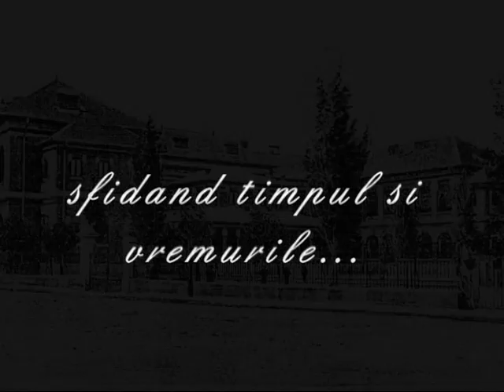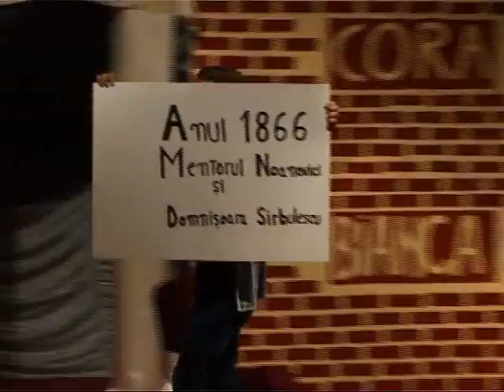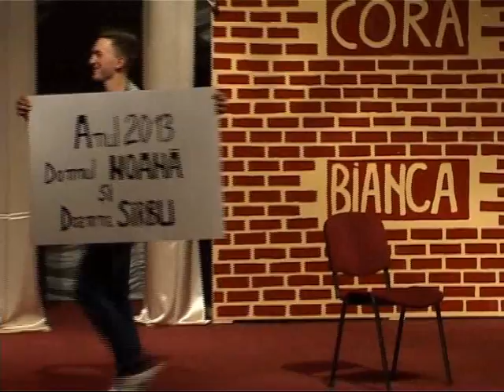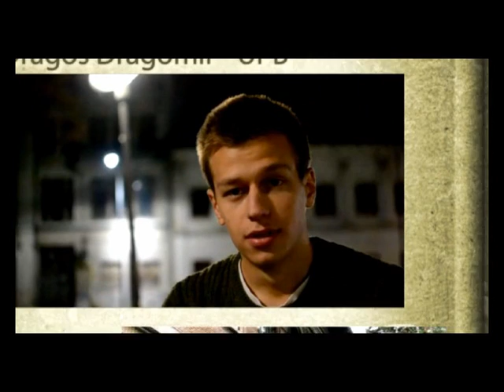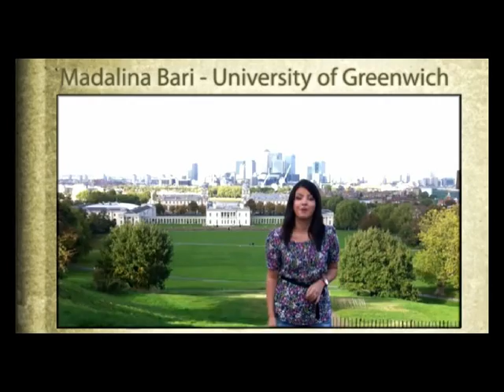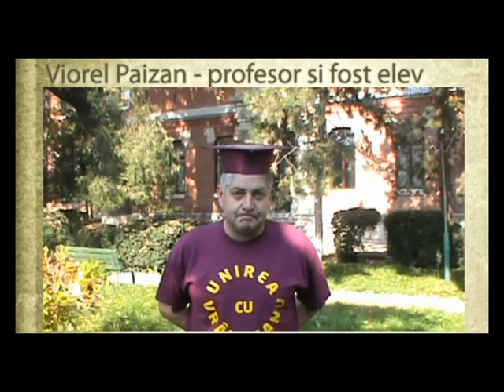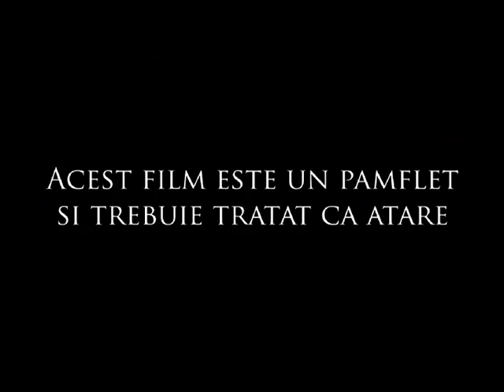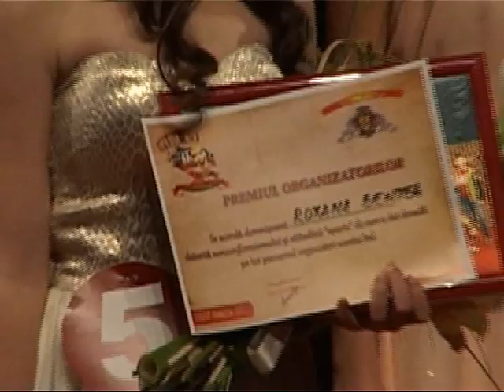Balul Bobocilor 2013 - Colegiul National Unirea - Focsani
Balul Bobocilor - 7 noiembrie 2013 -  Colegiul National "Unirea" - Focșani.
Multumim doamnei prof. Lenormanda Florentiu si Atlas TV pentru materialul oferit.